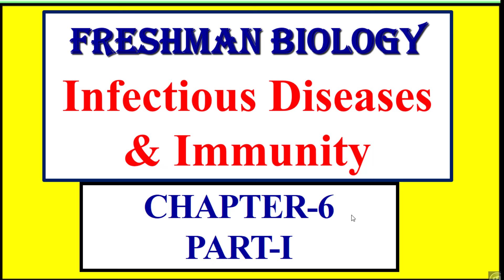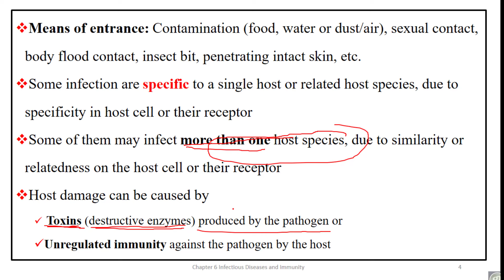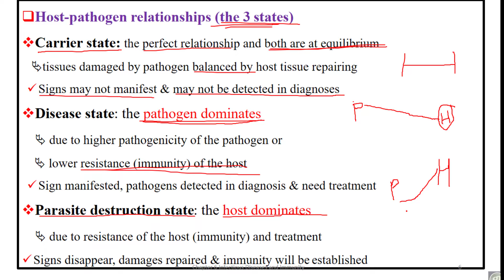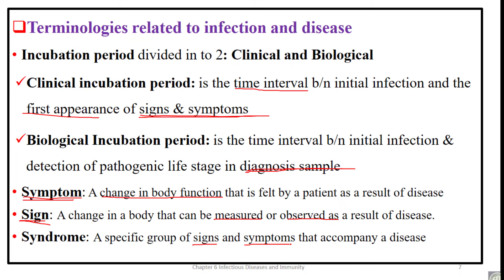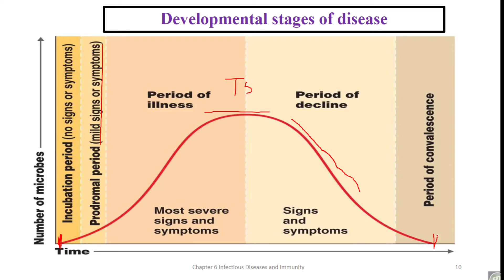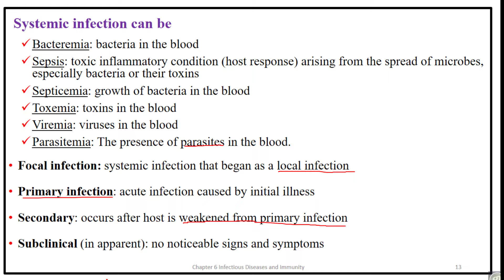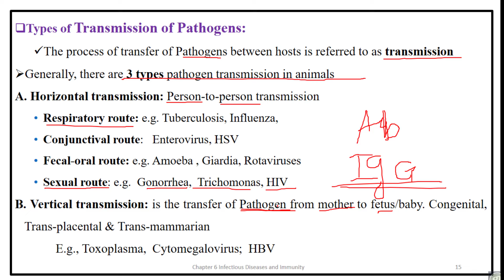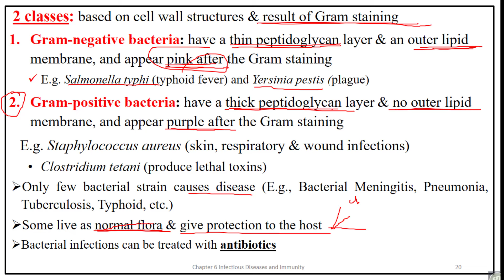infectious disease chapter6 part1 generalbiology freshmancourse newcurriculum biochemistry